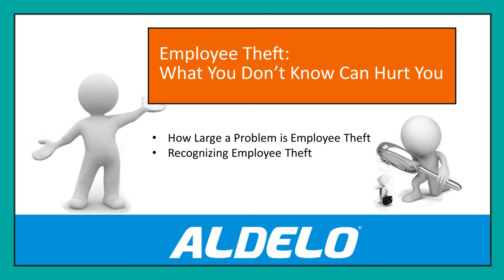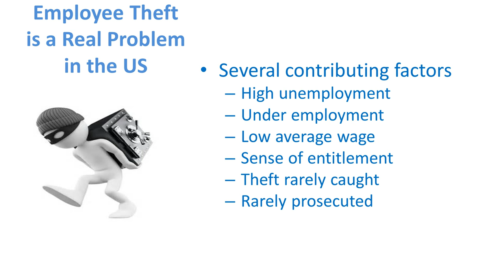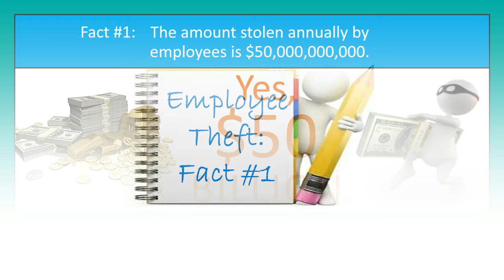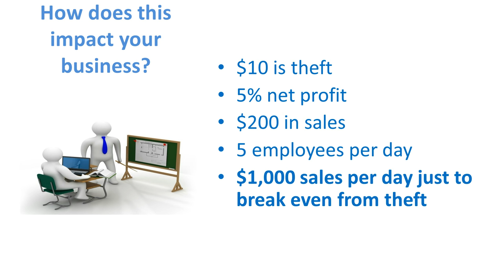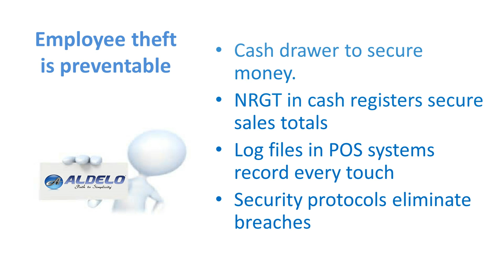Stop Employee Theft - Recognizing and Stopping Employee Theft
Employee theft is a huge problem in the US with employees theft exceeding $50 Billion every year.

Cash registers were invented to stop theft.  POS systems have taken this purpose and expanded it greatly to stop the most creative thief.

Aldelo and XERA POS were designed with security in mind.  With high levels of security built into our systems we allow the business owner the information needed to stop employee theft.